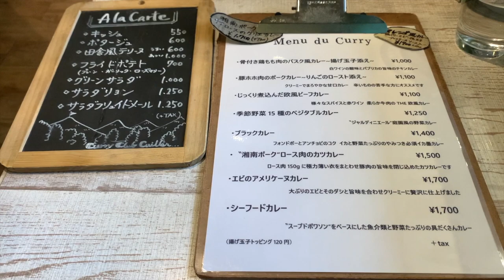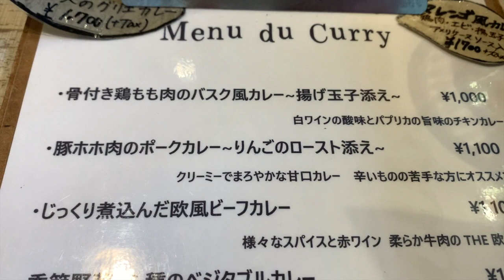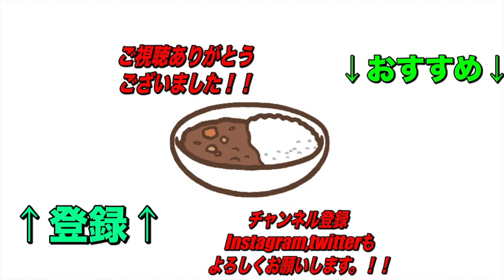遂に毎日投稿600話！！【大船】でフレンチシェフの作る上質なカレー！人気のキュイエールさんのホロホロといい酸味にトリコ！【くわちゃんねる】カレーに虜な生活＃600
遂に600話！ここまで毎日投稿これたのも見ていただく方々のおかげです！今後も続けて行きますので是非見ていただけると幸いです！

過去のオススメ動画です！↓↓↓
是非見てね！

CURRY CLUB キュイエール

予約可
6名様よりコースのご予約承ります。

住所
神奈川県鎌倉市大船1-13-11 岡本ビル 1F

交通手段
JR大船駅東口から徒歩4分
大船駅から395m

営業時間
[火～日]
11:00～15:30(L.O15:00)
※12月までランチのみの営業予定です。
日曜営業
定休日
月曜日・不定休